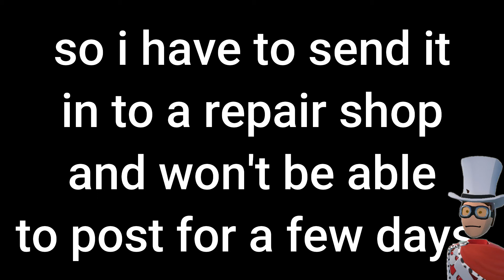Update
Bye

Sorry Sleet, the video got buried under my other videos in the download library and I can't get access to it.